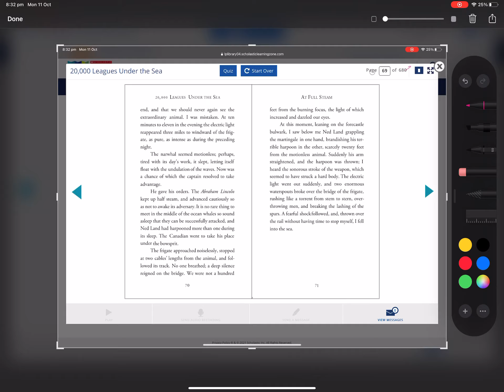It’s a fun week so I guess I can upload some stuff